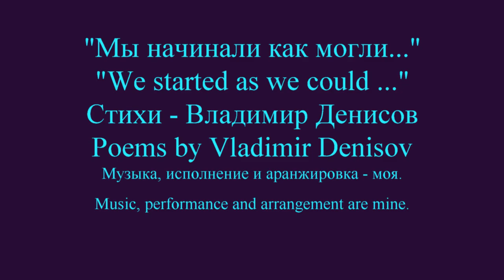"Мы начинали как могли..." песня на стихи В.Денисова.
"Мы начинали как могли..." песня на стихи В.Денисова. "We started as best as we could ..." a song on verses by V. Denisov.
Музыка и аранжировка - мои.